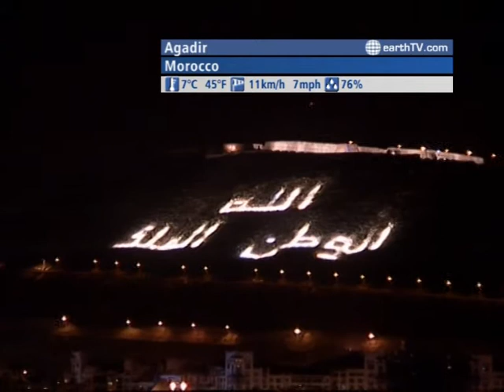The WORLD LIVE - 05:00 GMT on January 19, 2012